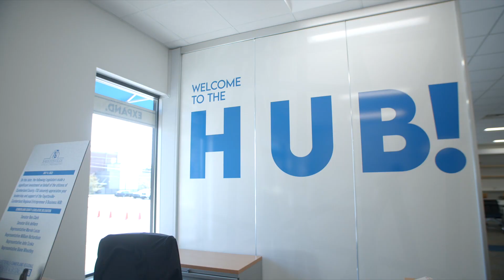Ribbon cutting for Fayetteville-Cumberland Regional Entrepreneur and Business HUB